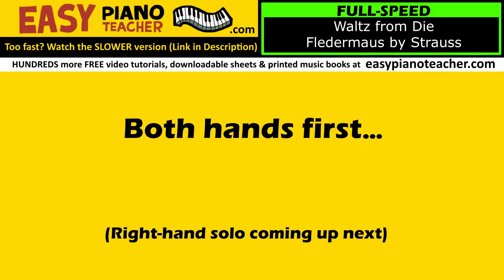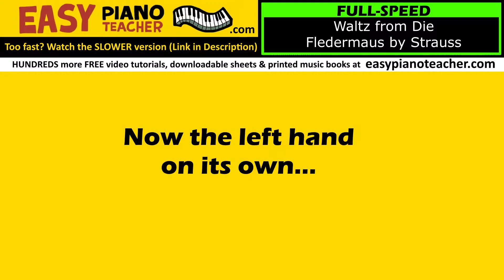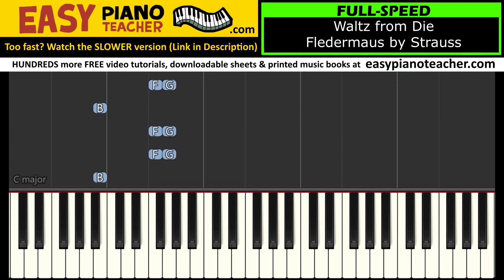Waltz from Die Fledermaus piano tutorial: EASY keyboard song (by Strauss) & note names EPT 🎹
🎹 An easy piano tutorial by EPT teaching you how to play the Waltz from "Die Fledermaus" by Strauss on the keyboard with note names.